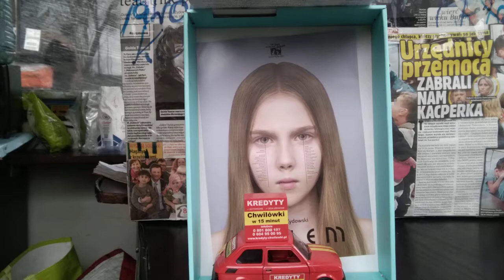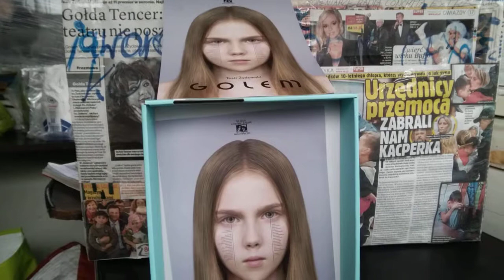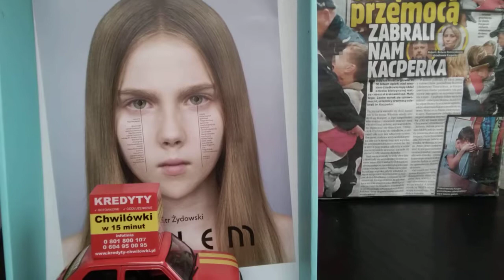VID 20171211 102949///WSPANIAŁOŚCI OD STRONY RADIA CONCHITA EXTRA WSZĘDZIE!!!!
CIEKAWE,ŻE TO RADIO JEST WSZĘDZIE! NO,A FARYZEIZM Z BŁYSKIEM OSZUSTYSTYCZNYM WSZELKIM URÓSŁ PRZEZ LATA CAŁE/-PRZEZ WIEKI POCZĄWSZY OD WIEKU CZWARTEGO I JESZCZE WCZEŚNIEJ,BO APOSTOŁ PAWEŁ POWIEDZIAŁ,ŻE WTEDY,GDY ON BYŁ,A ZYŁ,TO TAJEMNA MOC NIEPRAWOŚCI JUŻ DZIAŁA/-DZIAŁAŁA DOPÓTY,DOPÓKI NIEPRZYJACIEL NIE PRZYJDZIE I NIE ZABIJE GO TCHNIENIEM UST SWOICH!//-PAN JEZUS CHRYSTUS//-JEZUS,TEN SŁABY ŚREDNIOWIECZNY JEZUSICZEK! A TUTAJ CAŁE TO FARYZEJSTWO,KTÓREMU JAHWE NIE WYBACZYŁ,BO LICHWIARZOWI,TO TAK,DAROWAŁ JAHWE GRZECHY LICHWIARZOWI///DAROWAŁ//DAROWAŁ!//CZYLI,ŻE JASNO MAMY:GROBY POBIELANE NAJWYŻSZY JAKBY WIEŻOWIEC W WARSZAWIE! ŻAGLOWIEC/-ZAPRASZAM SERDELECZNIE I JU! NAJ,NAJ,NAJ,CZYLI TO,CO WARSZAWA NAJBARDZIEJ LUBI,BO WARSZAWA W OGÓLE MYŚLI,ŻE JEST NAJWIĘKSZĄ WIOCHĄ!/ZAPRASZA, DO WARSZAWY TU SERDELECZNIE!/KOLOR I GŁUPOTA LICZĄ SIĘ,A KLASY SPOŁECZNE,CO SA WYŻEJ,TO DAWNO JUŻ ONE NIE ISTNIEJĄ@!